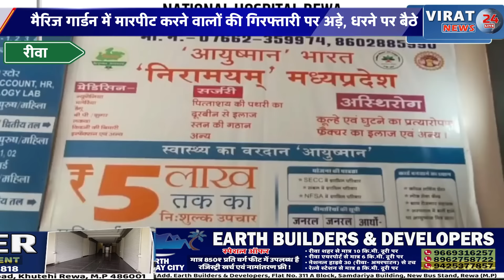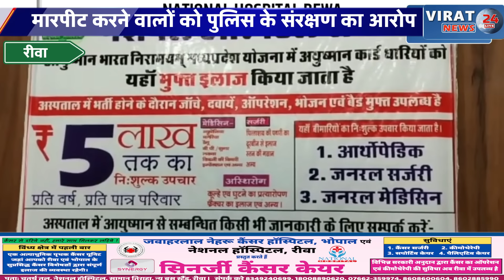रीवा:मारपीट करने वालों को पुलिस के संरक्षण का आरोप, धरने पर बैठकर अड़े गिरफ्तार की मांग पर